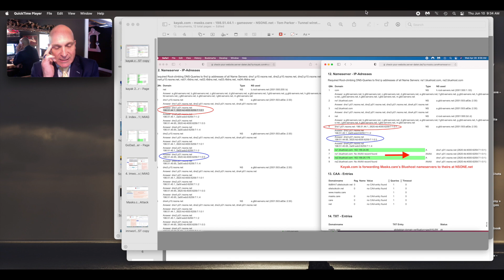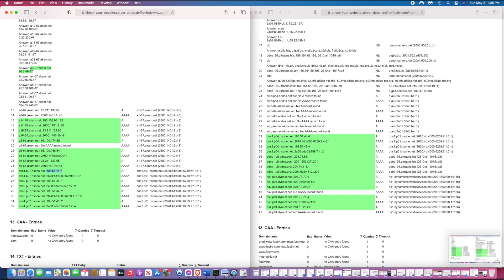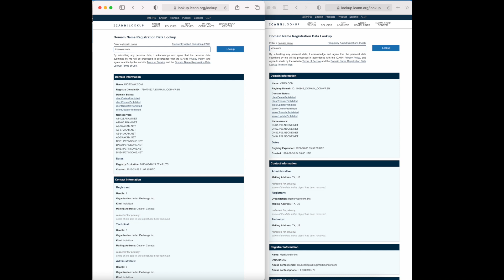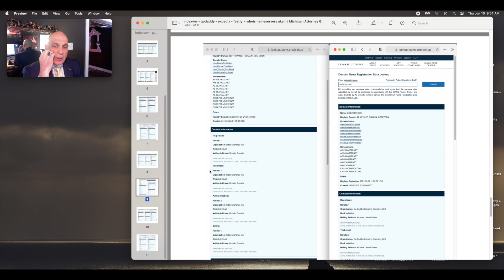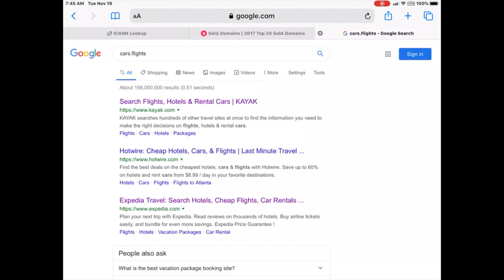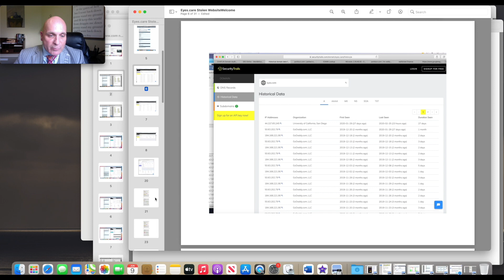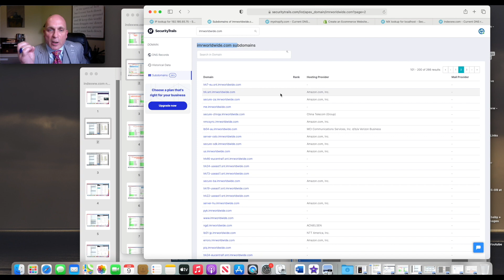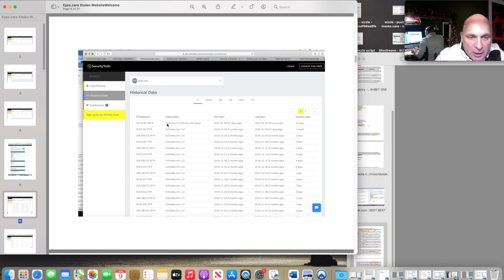indexww.com | GoDaddy Malicious Subdomain Attack - Collusion and DNS Hijacking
GoDaddy, Expedia, VRBO, Kayak, Fastly, Priceline.com, Booking.com and Clicktripz use GoDaddy's Index Exchange to defraud me out of my domain portfolio.  GoDaddy loaded my domains onto a NSONE.net server as a subdomain and they disappeared from SEO.

This YouTube Video is for law enforcement and is part of a criminal complaint.  It is evidence for a criminal and civil lawsuit regarding DNS Hijacking, Using Unfair Methods of Competition and Prevention of Commission.  It is protected by this statue:

18 U.S. Code §1512. Tampering with a witness, destroys and or conceals a record or document
(C) hinder, delay, or prevent the communication to a law enforcement officer or judge of the United States of information relating to the commission or possible commission of a federal offense or a violation of conditions of probation, supervised release,
parole, or release pending judicial proceedings; shall be punished as provided in paragraph (3).

(1) alters, destroys, mutilates, or conceals a record, document, or
other object, or attempts to do so, with the intent to impair the object’s integrity or availability for use in an official proceeding; or
(2) otherwise obstructs, influences, or impedes any official proceeding, or attempts to do so,
shall be fined under this title or imprisoned not more than 20 years, or both.